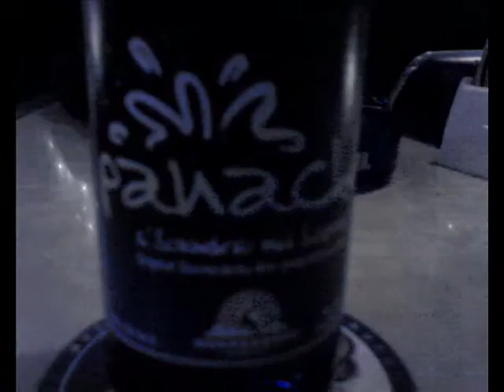oberriet style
oberriet